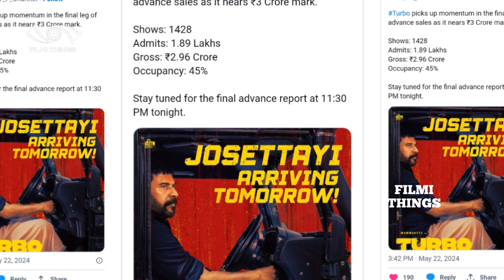പ്രി ബുക്കിങിൽ ‘ടർബോ’ വാരിയത് കോടികളോളം. ജോസേട്ടൻ ഇടി നാളെ തൊട്ടു തുടങ്ങും.